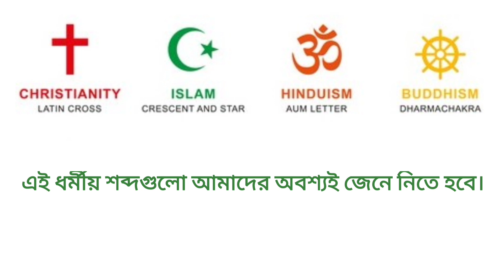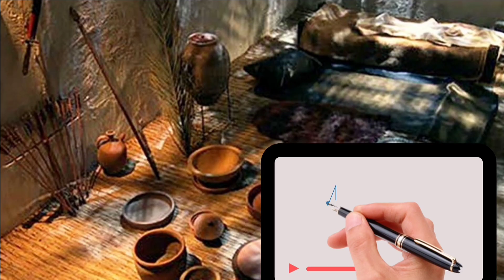italian language ep - 24 (গুরুত্বপূর্ণ ধর্মীয় শব্দ গুলো)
এই ভিডিওতে গুরুত্বপূর্ণ ধর্মীয় শব্দগুলো দেওয়া আছে, এই ধর্মীয় শব্দগুলো আমাদের অতি প্রয়োজনীয় কেননা আমরা ধর্ম বিশ্বাস করি অতএব এগুলো আমাদের শিখে নিতে হবে।